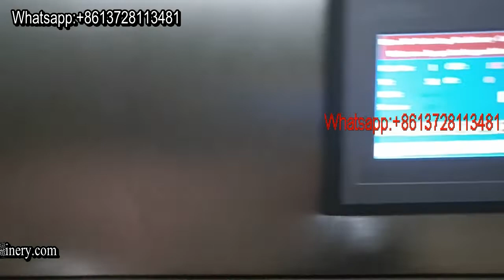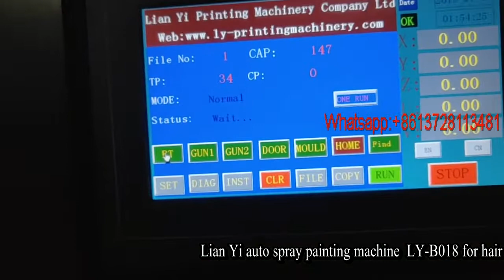Indian toy auto spray painting machine for cry baby face